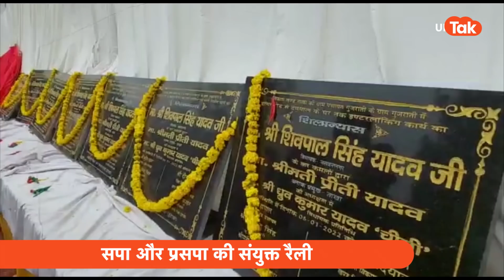Aaj Ka UP: बीजेपी के सबसे खास ने कुछ ऐसा कहा कि लग जाएगा बुरा!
बीजेपी की सहयोगी अनुप्रिया पटेल ने सीधे तौर पर कांग्रेस की तारीफ कर दी है. ऐसे में सवाल है कि बीजेपी ने इसे कैसे बर्दास्त करेगी.